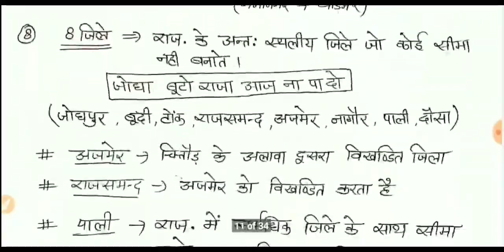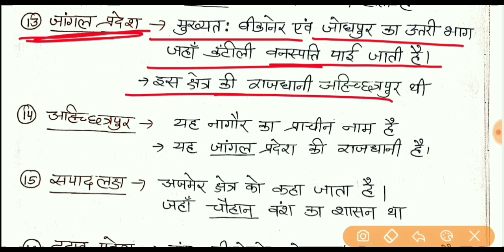Rajasthan Patwari bharti 2020 || राजस्थान का भूगोल || राजस्थान की ऐतिहासिक स्थल आकृति, पटवार भूगोल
2000 पटवारी बनाने का लक्ष्य
Hello दोस्तों इस वीडियो में राजस्थान पटवार भर्ती परीक्षा 2020 के सिलेबस के अनुसार राजस्थान भूगोल में आज अपना पहला टॉपिक राजस्थान की स्थलाकृति  हैं इस वीडियो को पूरा देखें और अपने दोस्तों के पास में शेयर जरूर करें l
अबकी बार पटवार हमारे साथ